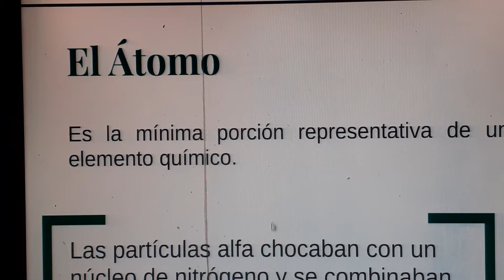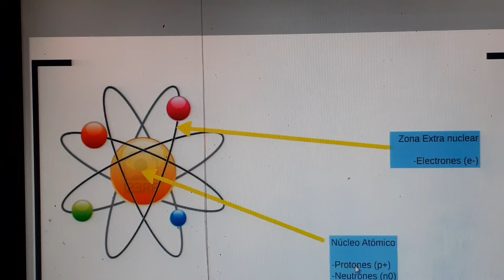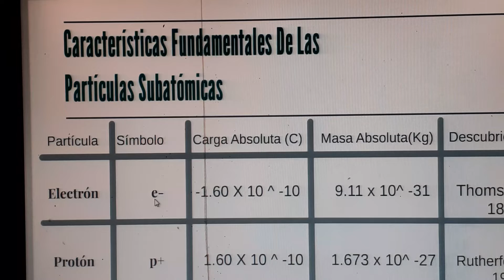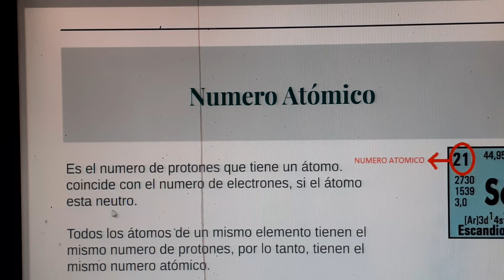El átomo actual 1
SANTA MONICA COLLEGE